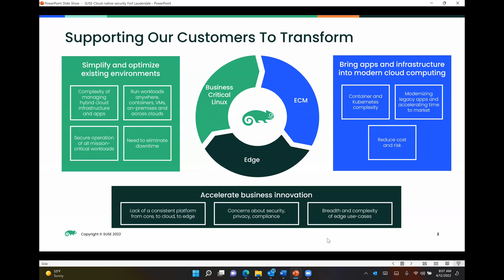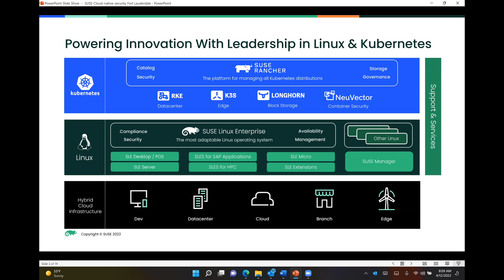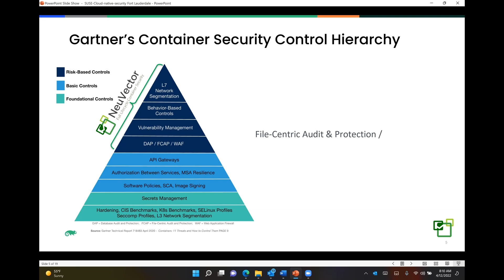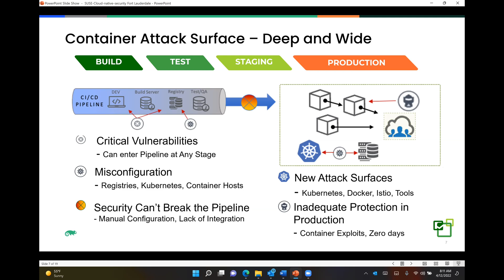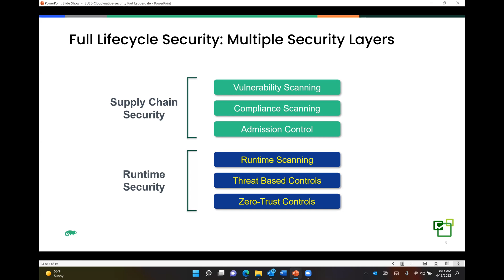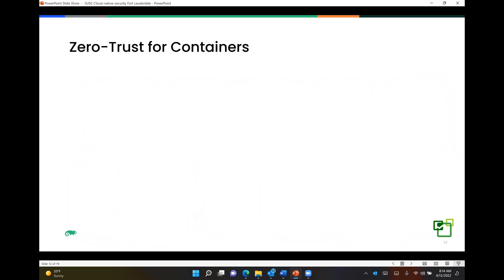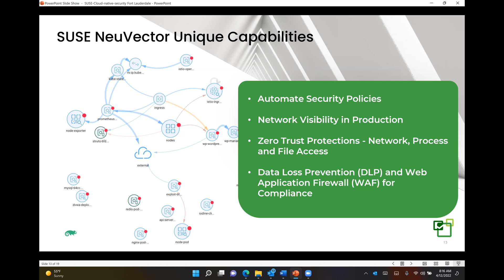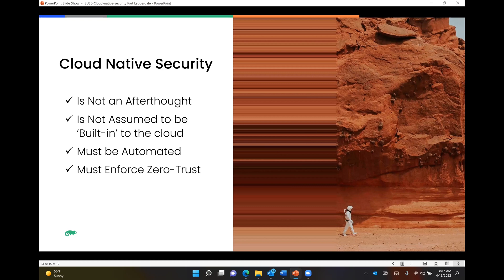Cloud-Native Security & Compliance Strategies with Suse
How Kubernetes, Open Source Software, Cloud Native Development Platforms Support DevOps, Accelerate CI/CD

Rodolfo Bejarano - Technical Sales Engineer at SUSE

Angelbeat Fort Lauderdale